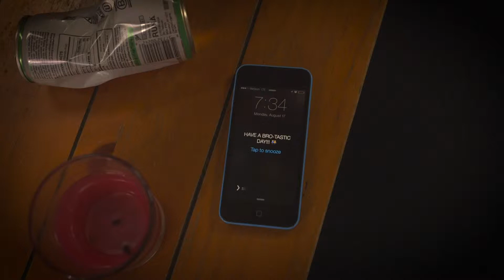Bros: Episode 4 - The Guru Bro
Chip and Broseph run into their Guru just when they need him most, during an exBROstential crisis! Starring Sarah Rodenbaugh and Brooke Heatley. Featuring Lenny Jacobson as the KING GURU, and Stephen Matthews as German Football Player.

Follow Your Bros:
@TweetYourBros on Twitter
@Brostagrams on Instagram
Facebook.com/FaceBros

A 1620 Media Production